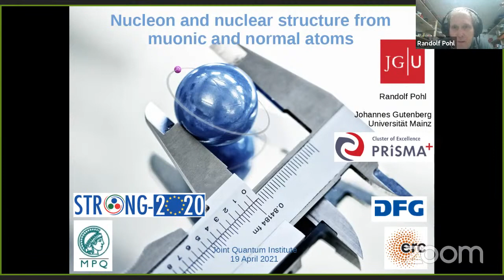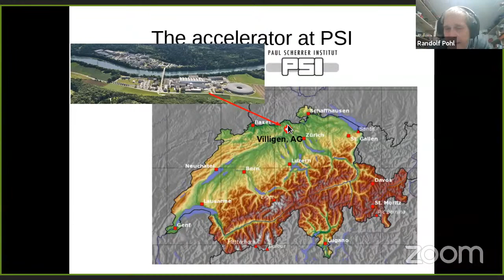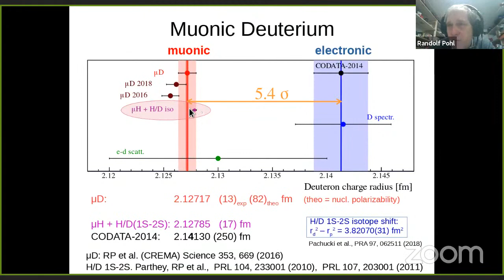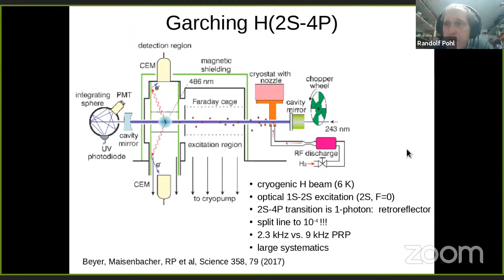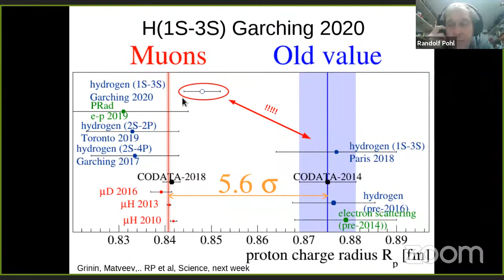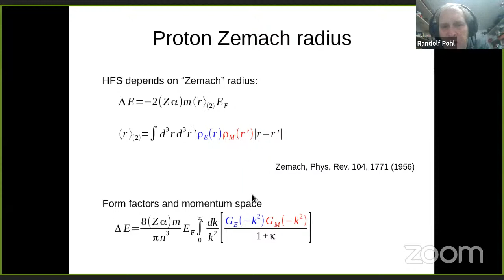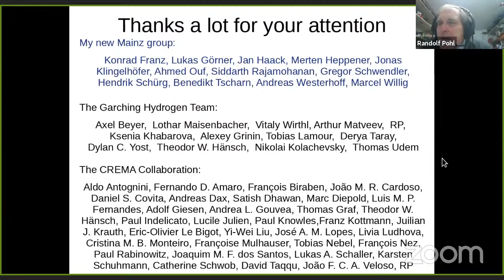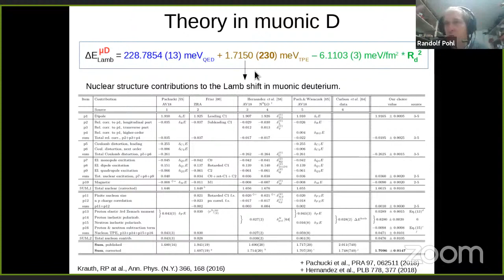JQI Seminar April 19, 2021: Randolf Pohl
Title: "Nucleon and nuclear structure from measurements in muonic and normal atoms"

Speaker: Randolf Pohl, Mainz

Abstract:
"Laser spectroscopy of simple atoms is sensitive to properties of the atomic nucleus, such as its charge and magnetization distribution, or its polarizability. This allows determining the nuclear parameters from atomic spectroscopy, but also limits the attainable precision for the determination of fundamental constants or the test of QED and the Standard Model.

In light muonic atoms and ions, one negative muon replaces all atomic electrons, resulting in a calculable hydrogen-like system. Due to the muon's large mass (200 times the electron mass), the muon orbits the nucleus on a 200 times smaller Bohr radius, increasing the sensitivity of muonic atoms to nuclear properties by 200^3 = 10 million.

This has resulted in a 10fold increase in the precision of the charge radius of the proton, deuteron, and the stable helium nuclei. The consequences for atomic and nuclear physics, the determination of fundamental constants, and the test of QED and the Standard Model are discussed."